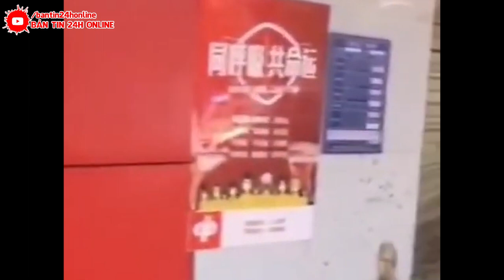Trận VÒI RỒNG kèm Mưa Đá kinh hoàng nhất trong lịch sử TRUNG QUỐC, cảnh báo 20 triệu người